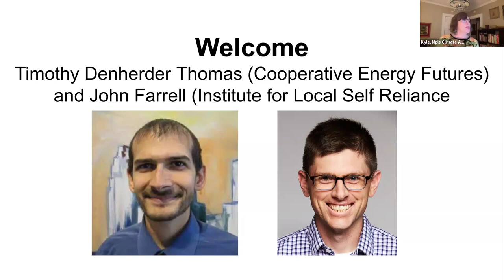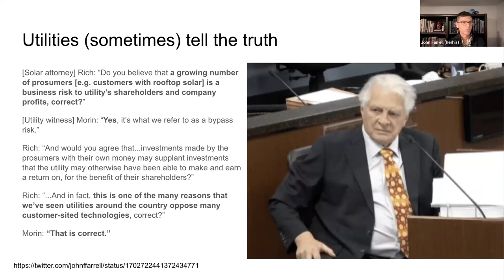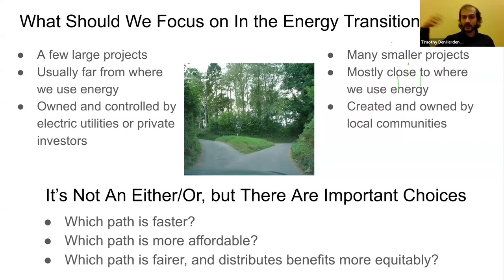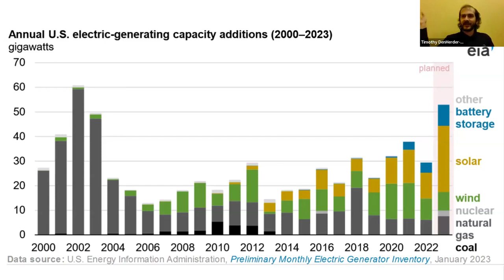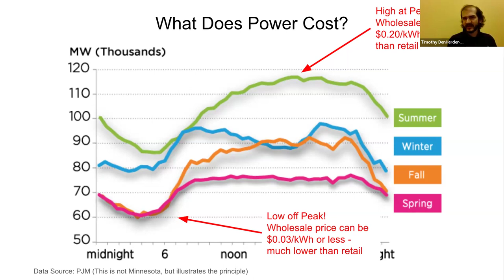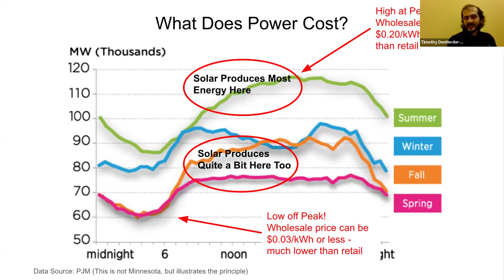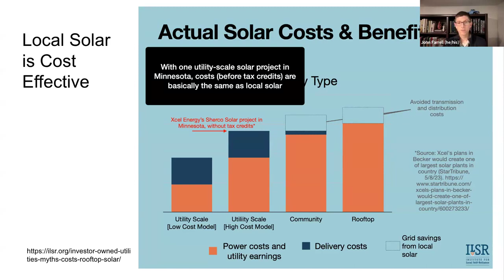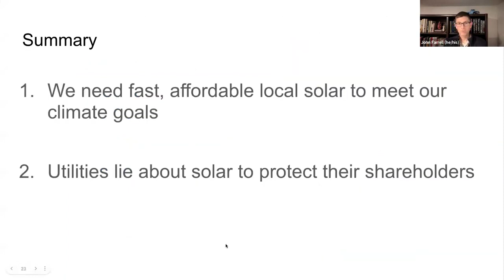Why Utility Execs Hate Distributed Solar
Highlights from the comments of John Farrell, Director of the Institute for Local Self Reliance's Energy Democracy Initiative, and Timothy Denherder-Thomas, General Manager of Cooperative Energy Futures, on the threats facing community-owned solar in Minnesota. Originally presented to the Just Solar Coalition on February 6, 2024.